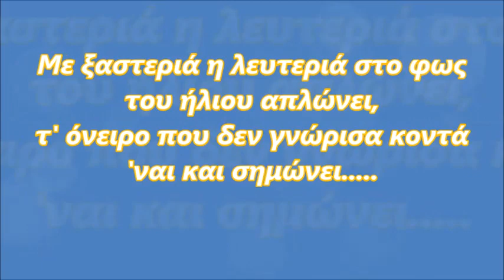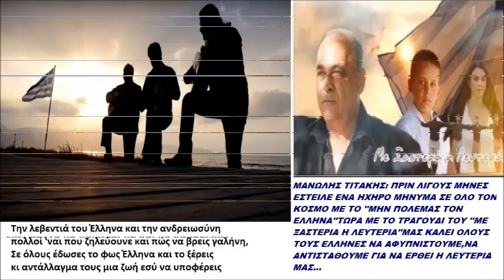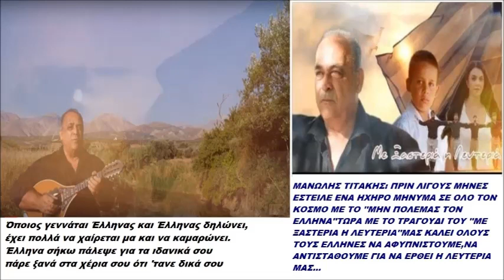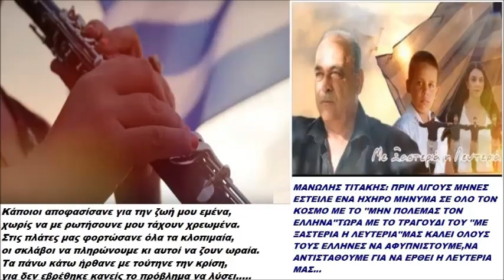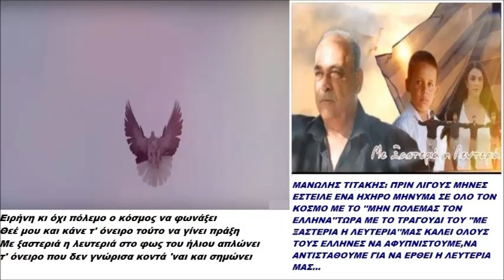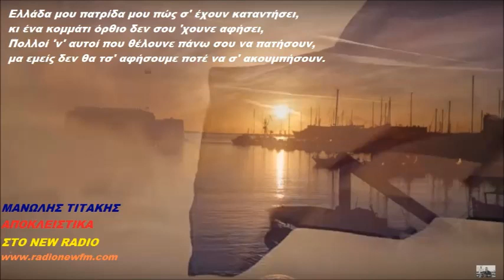ΜΑΝΩΛΗΣ ΤΙΤΑΚΗΣ: ΑΠΟΚΛΕΙΣΤΙΚΑ ΣΤΟ NEW RADIO 20.08.2017